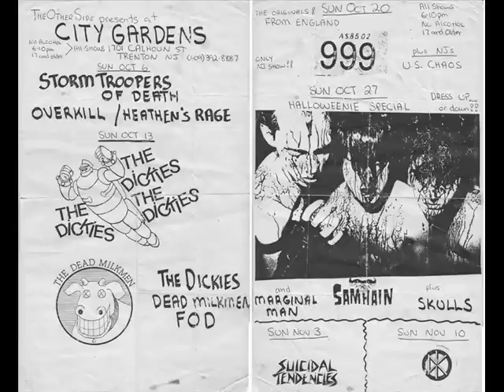Danzig first show ever City Gardens NJ 1988 AUDIO ONLY Pt. 4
AUDIO ONLY
Evil Thing
Horror Biz
The Shift
Trouble